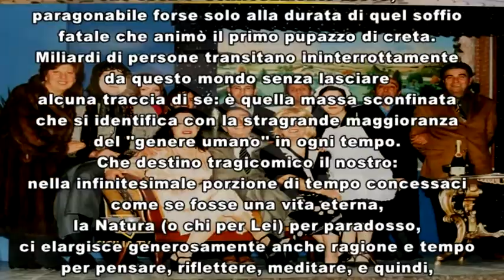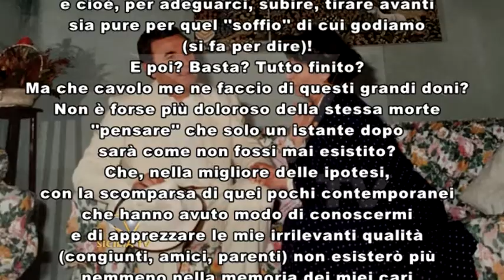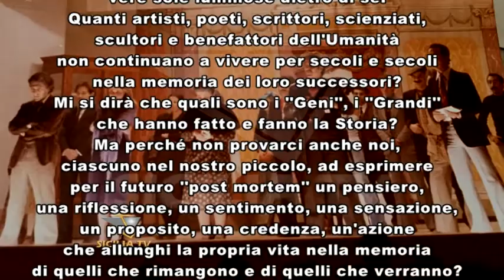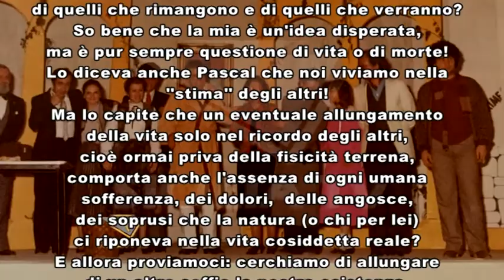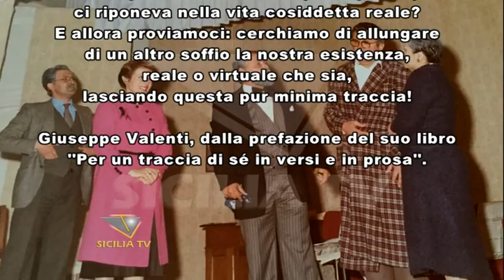un traccia di sé" in versi e in prosa, le parole del compianto Peppe Valenti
- "Per un traccia di sé" in versi e in prosa, parole scritte dal compianto Peppe Valenti